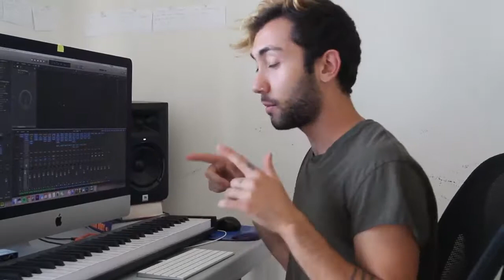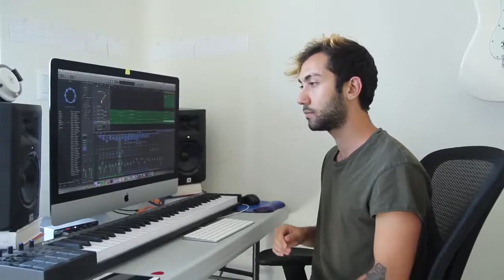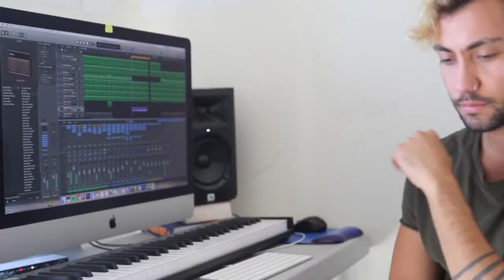DJ Khaled Wild Thoughts How It's Made